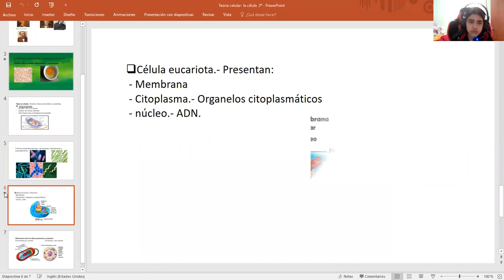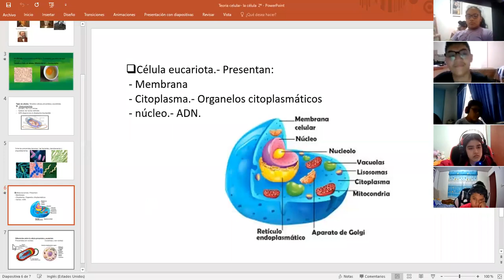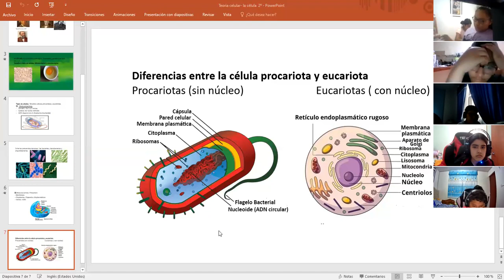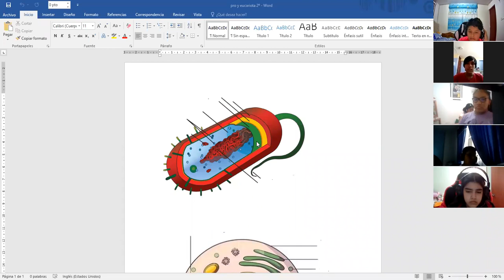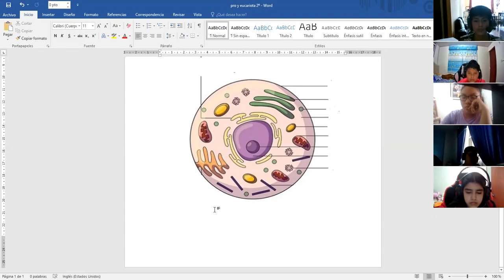Teoría celular-célula 2 Parte II